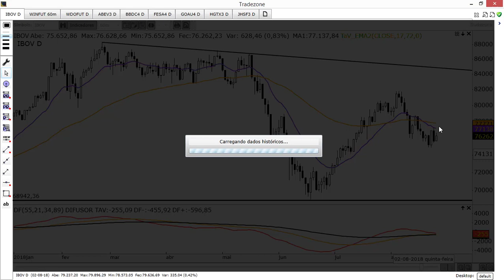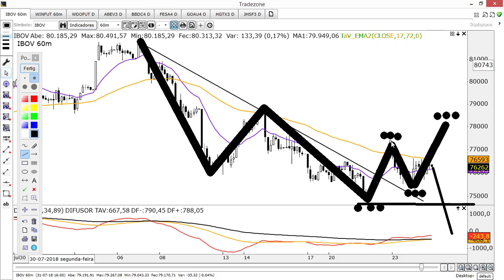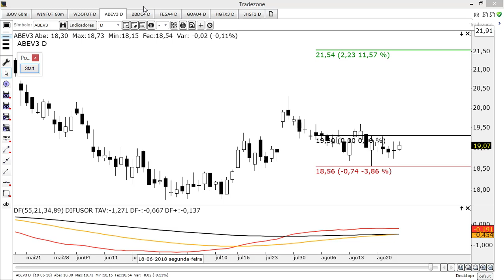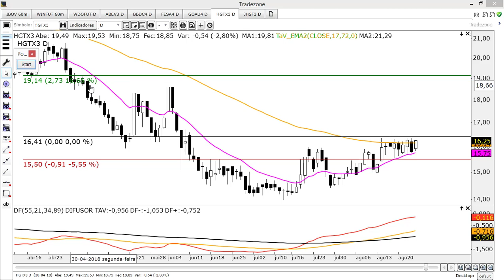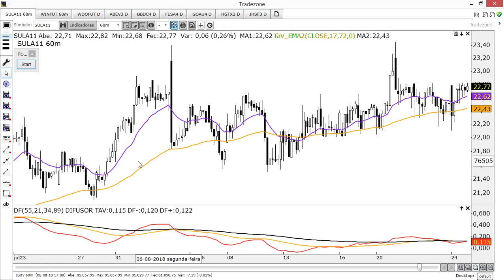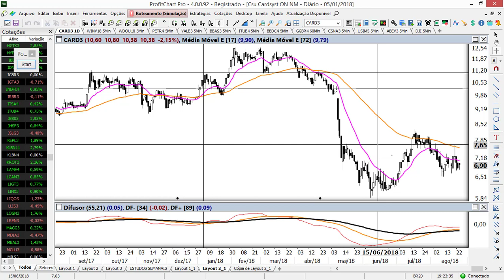🔴 Estudo de Domingo - 26 de Agosto de 2018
Quer conhecer mais sobre o meu trabalho? Visite